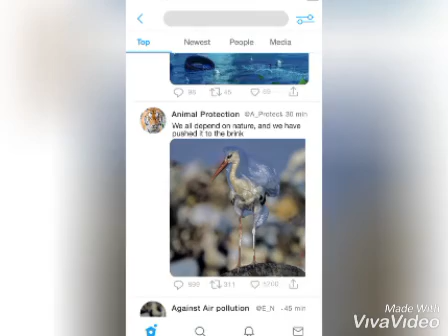Alan walker Unmasked Images